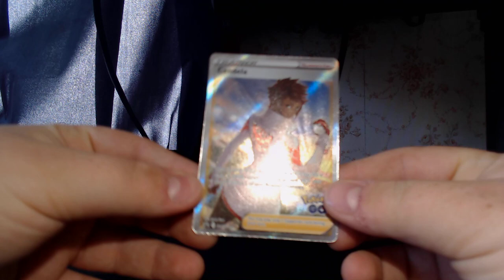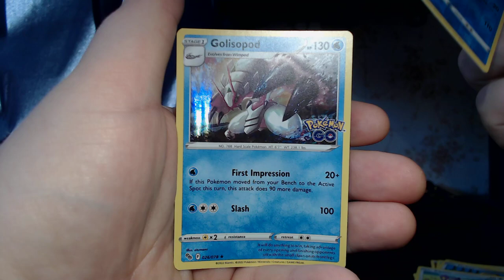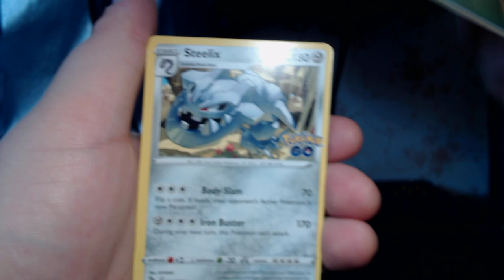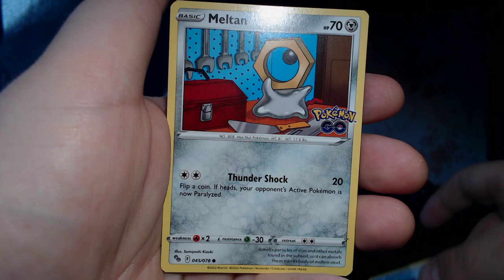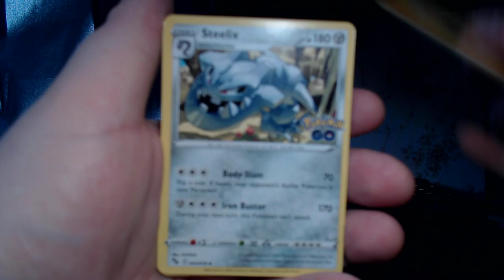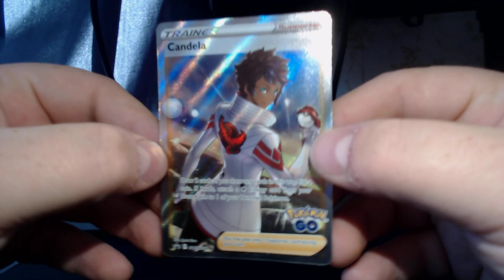CAN YOU SPOT THE DITTO? | Pokèmon TCG PoGO Team Valor Collection box opening!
Opening a Pokémon TCG PoGO Team Valor Collection box!